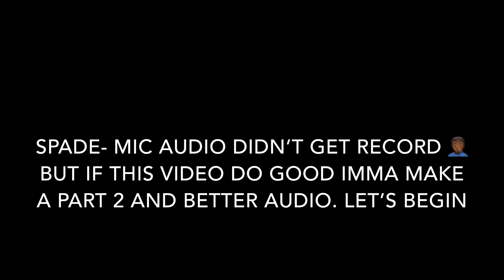STOPING THE CORONAVIRUS IN GTA 5 (GONE WRONG)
To get in touch with me its 2IRONIC for everything